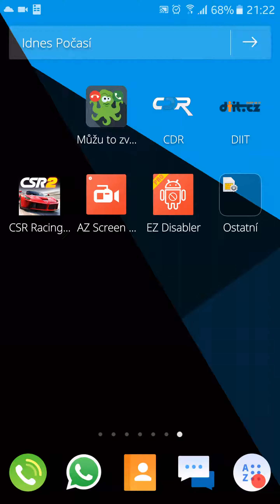Xenowerk best know-how for this game mmm or not?👹